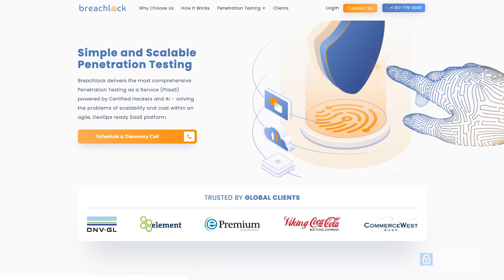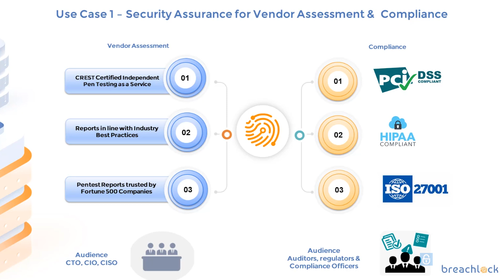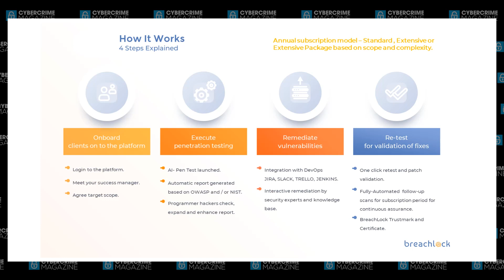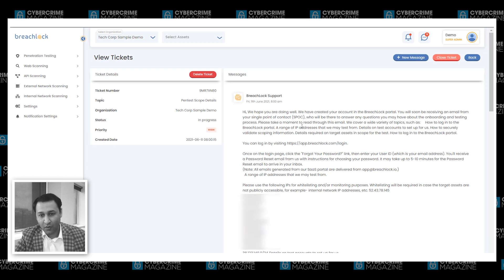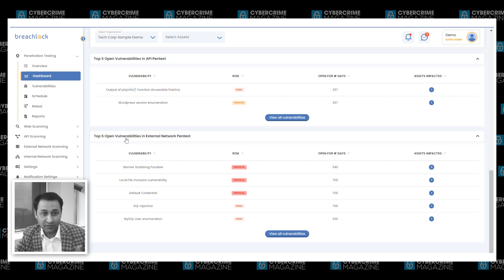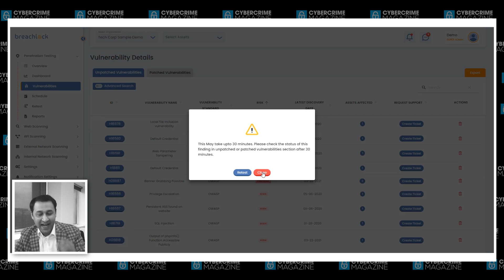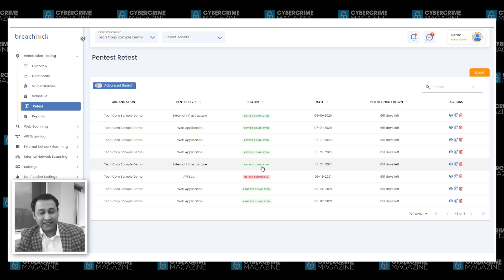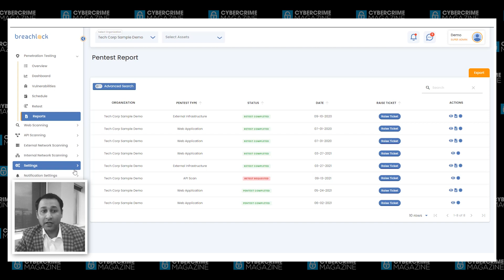BreachLock 2022: Pentesting-as-a-Service (PtaaS) Platform Demo